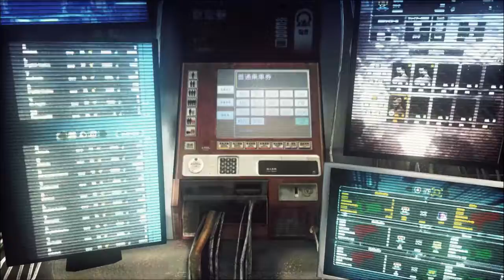Let It Die ep.3 - TOO MANY TORSOS!!!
I'm getting better at the game, but there still seems to be so much I haven't figured out yet! Also, there's far too many appendages on some people. And far too many people on other people. You'll see what I mean...